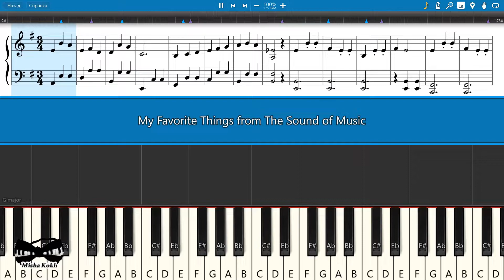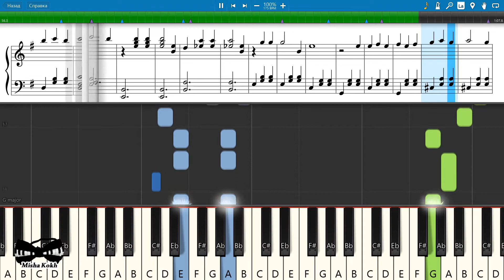My Favorite Things from The Sound of Music [Piano Tutorial | Sheets | MIDI] Synthesia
How To Play My Favorite Things from The Sound of Music [Piano Tutorial | Sheets | MIDI] Synthesia